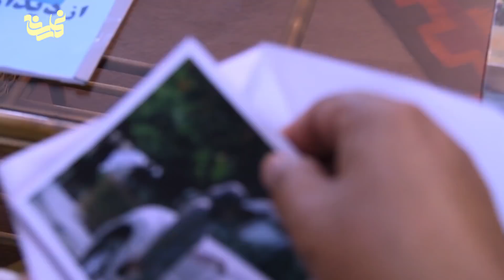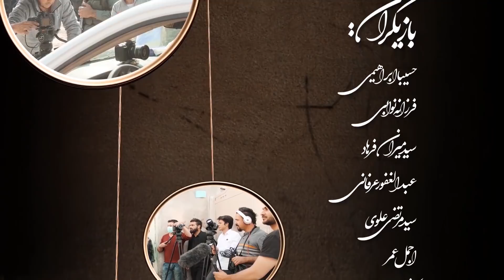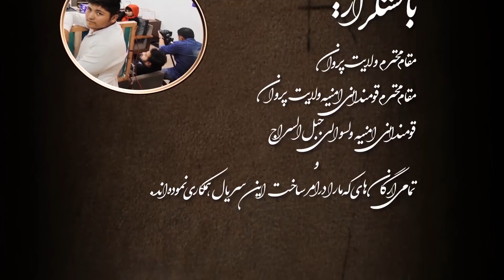بهترین صحنه های سریال شهر بانو / The best parts of Shahr Bano Serial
موسسه فرهنگی -هنری نمارسانه، با داشتن نیروی انسانی متعهد و بیش از ۱۰ سال سابقه درخشان، در بخش‌های: تولید فیلم، نرم‌افزار و اپلیکیشن، خبرگزاری فرهنگ، کتاب‌خانه مجهز به سیستم دیجیتالی، فروشگاه محصولات فرهنگی و سینماخانواده در افغانستان، فعالیت می‌کند.
در این کانال، شما می‌توانید تولیدات با کیفیت نمارسانه را توام با فرهنگ اصیل افغانی، تماشا کنید.
سریال «شهربانو» از جدیدترین تولیدات نمارسانه است که در 24 قسمت در افغانستان، تولید شده است.